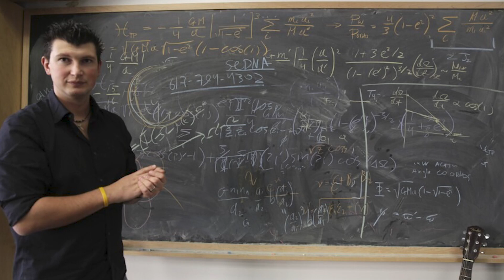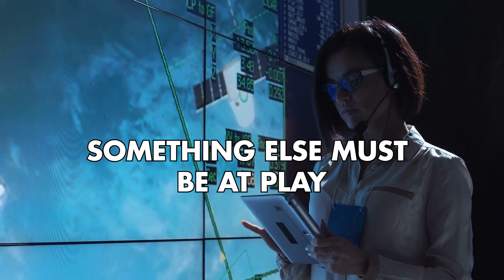Is There a Planet 9? | Unveiling the Hidden Planet of Our Solar System!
🌌 Embark on a cosmic journey with our latest video, "Is There a Planet 9? | Unveiling the Hidden Planet of Our Solar System!" Join us as we explore the mysterious realm beyond Neptune, investigating the compelling evidence and scientific theories that suggest the existence of an elusive ninth planet in our solar system.

🪐 Key Keywords:

Planet 9/
Hidden Planet/
Solar System Mysteries/
Outer Solar System/
Celestial Discovery/
Astronomical Enigma/
Space Exploration/
Astrophysical Theories/
Cosmic Anomalies/
Planetary Investigations,
🔭 In this captivating exploration, we dive into the depths of our solar system, examining the tantalizing clues and astronomical anomalies that have sparked the quest for the elusive Planet 9.

📌 What to expect:

Solar System Mysteries: Uncover the mysteries that surround the outer reaches of our solar system, prompting astronomers to search for additional celestial bodies.
Celestial Discovery: Explore the history of planetary investigations and the technological advancements that have allowed scientists to peer deeper into the cosmos.
Astrophysical Theories: Delve into the scientific theories and calculations that support the existence of a hidden ninth planet, discussing the potential characteristics and orbit of Planet 9.
Space Exploration: Discuss the ongoing efforts and future missions designed to unravel the secrets of our solar system, including the search for the elusive Planet 9.
🚀 Join us as we navigate the cosmos in pursuit of answers to the question: Is there a Planet 9? Unravel the celestial enigma with us and ponder the mysteries of the hidden planet that may be lurking in the outer realms of our solar system.

Embark on this cosmic exploration as we unveil the mysteries of our solar system, contemplating the existence of a hidden Planet 9 that may forever change our understanding of the celestial dance in the vastness of space. 🌌🔍
Sections Covered:
0:00 Intro
0:36 Getting Started With The Quest for Planet 9
1:59 The Ghost Planet
3:04 Kuiper Belt - A New Hope
4:05 Sedna's Mysterious Dance
5:05 The Trailblazers - Mike Brown and Konstantin Batygin
6:04 The Odd Orbits
6:57 The Mysterious Appearance
7:46 The Elusive Hunt
9:09 A Brighter Future
9:57 Closing
10:50 Outro